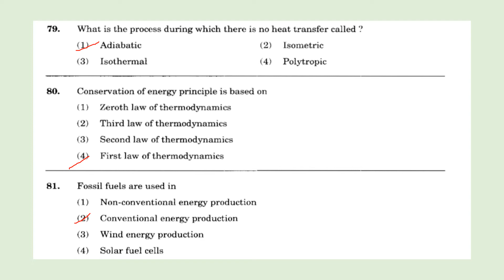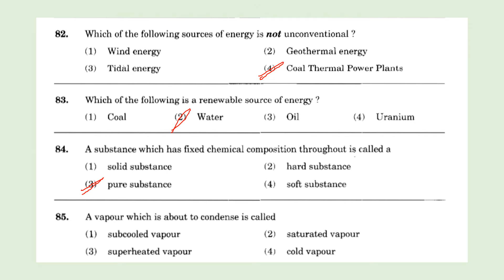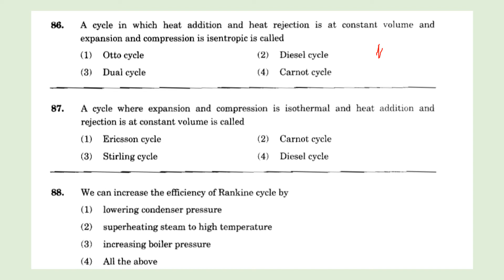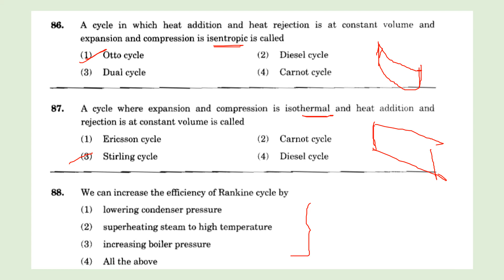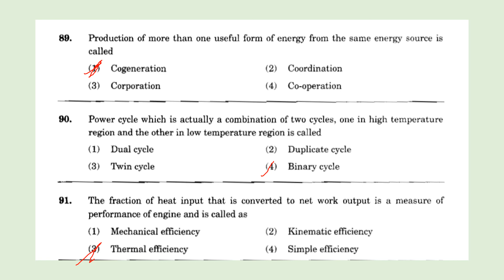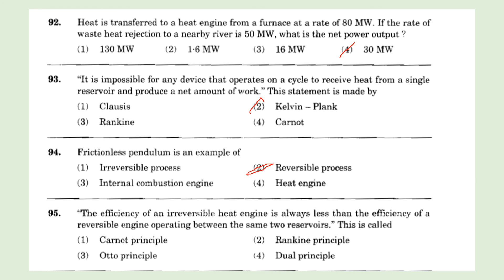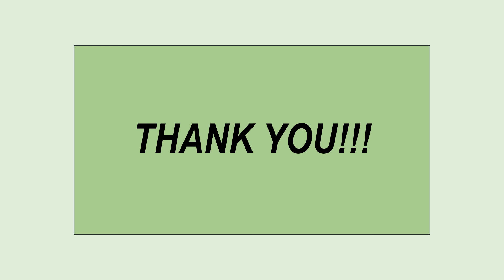5 ~ AMVI MAINS 2020 ~ Thermal Engineering ~ Previous Year Questions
5 ~ AMVI MAINS 2020 ~ Thermal Engineering ~ Previous Year Questions